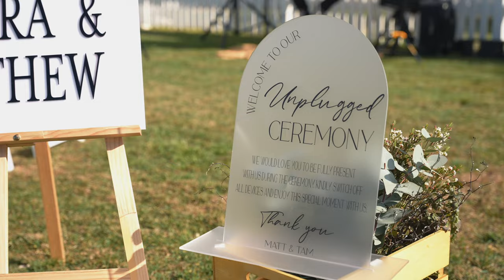Tamara + Matthew Short Film // Norah Head Lighthouse​ // Central Coast Wedding Videography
In good puns and in bad…

Wedding professionals who helped to create the magic:

Band - Pati Telea

Music used in the film - A Song for You by Be Still the Earth (Artlist)